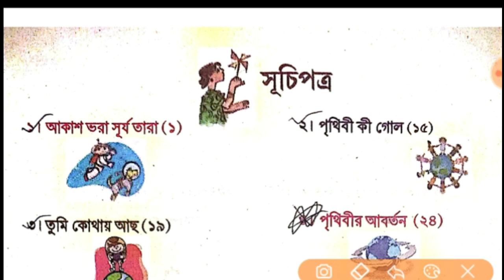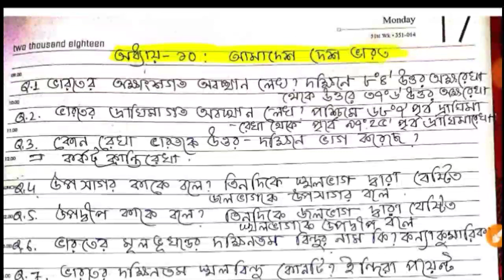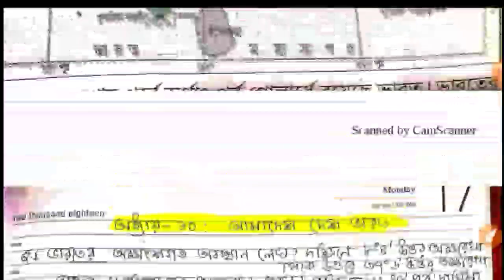Class 6 Geography short Question(M.C.Q Type)Part-9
ভূগোল বই টার প্রত্যেক অধ্যায়ের অতি সংক্ষিপ্ত ও M.C.Q Type প্রশ্ন ও উত্তর notes একসঙ্গে পেতে লিংক দিলাম